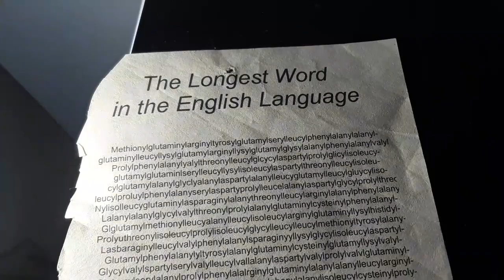😎 Challenge Time 😎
Yee Haw